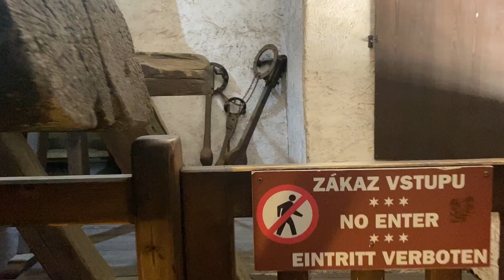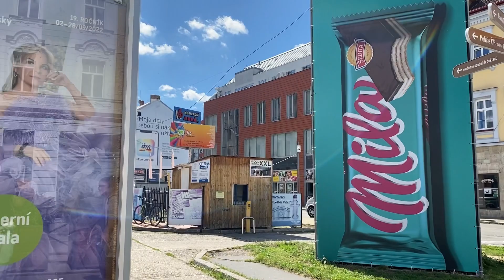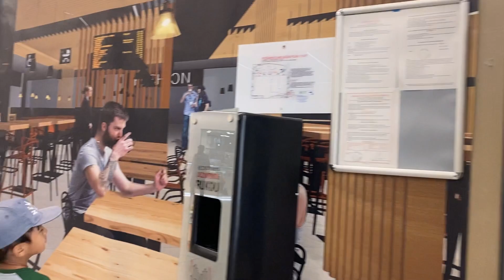Ceske Budejovice/Budweis, Czech Republic 🇨🇿/ Old City tour / family trips/ Tibetan Vlog